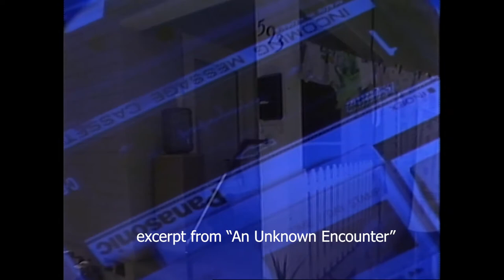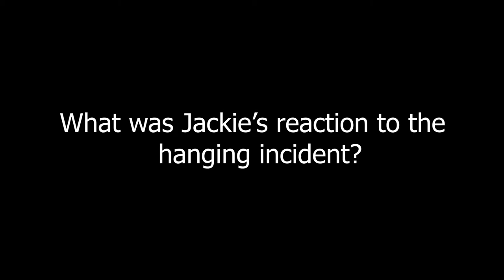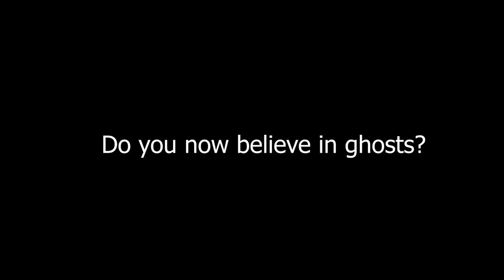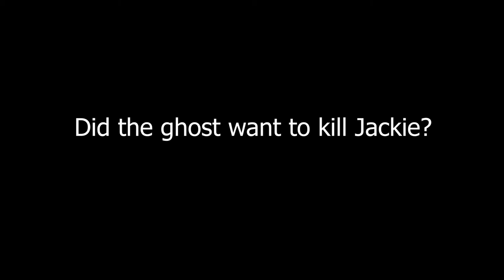Kristina Zivkovic-Eyewitness to The San Pedro Haunting (1992)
Kristina "Chrissy" Zivkovic was a good friend of Jackie Hernandez in 1989 when Jackie experienced one of the most frightening ghost stories in modern history: "The San Pedro Haunting".  In this exclusive interview recorded in 1992, Chrissy shares her memories of the events, her experiences in the house including one morning when mysterious orbs of light gathered on Jackie's kitchen ceiling, darting back & forth while Jackie photographed them.
Filmed on June 19, 1992 in San Pedro, California by Barry Conrad